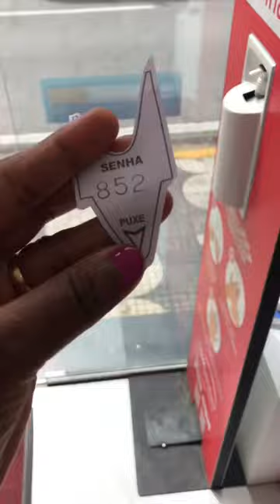[Parte 01]Comprei meu óculos de grau#shorts#oculosdegrau#miope